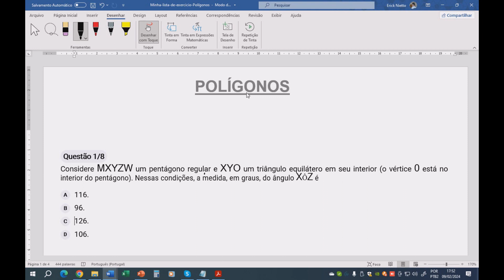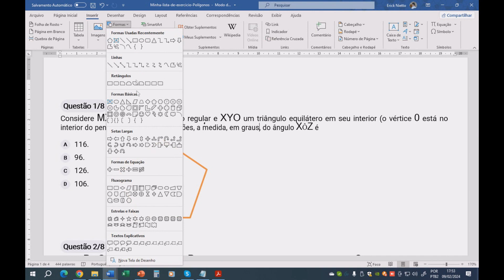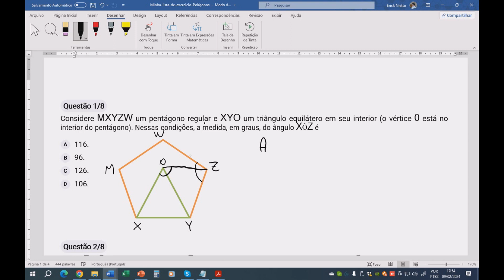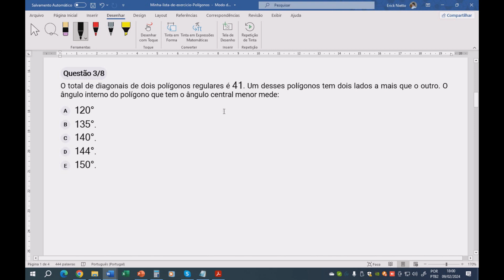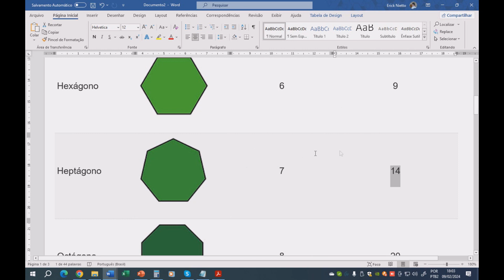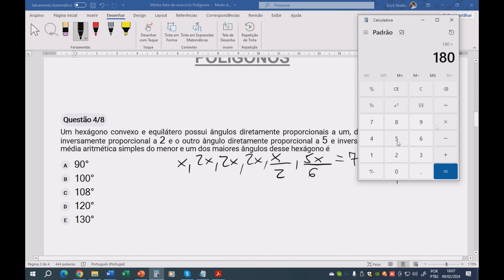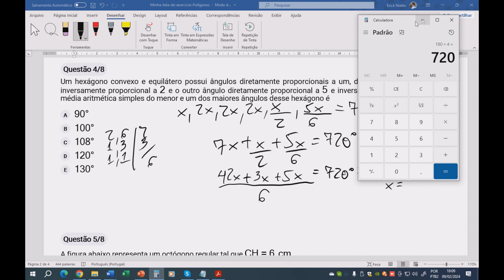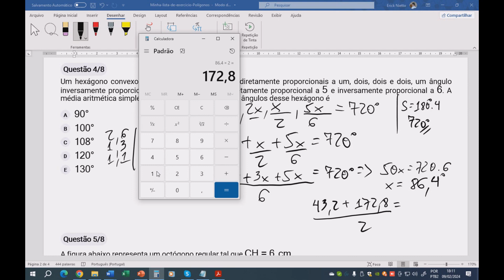Exercícios de polígonos - parte 1